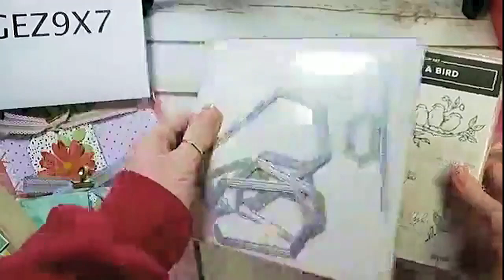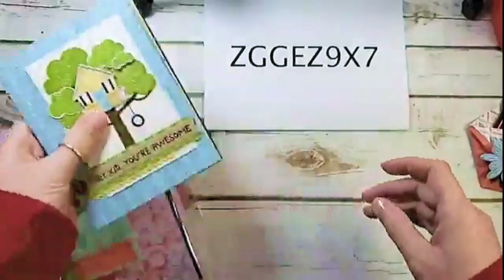Stampin' Up! Daisy Delight Diaper Fold Treat with Kitchen Table Stamper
Stampin' Up! US Demonstrator Marisa Alvarez shares a cute little diaper fold treat holder.  Mixing the old Daisy Delight stamp set and Daisy Punch with the new 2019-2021 In Colors and Woven Thread Designer Series Paper.